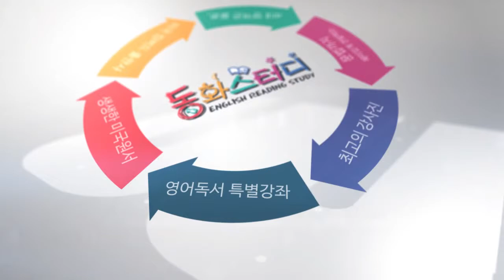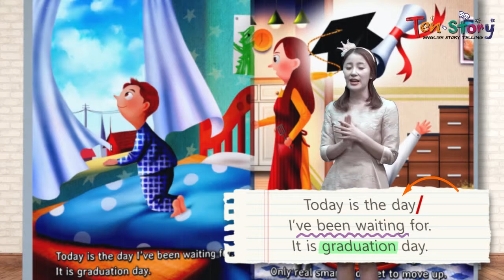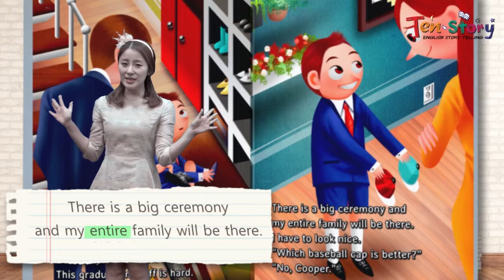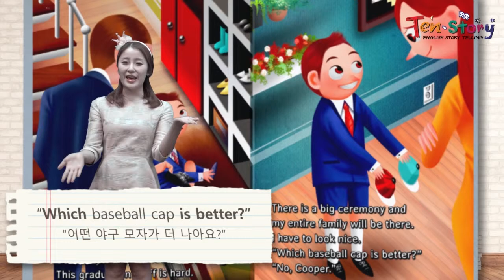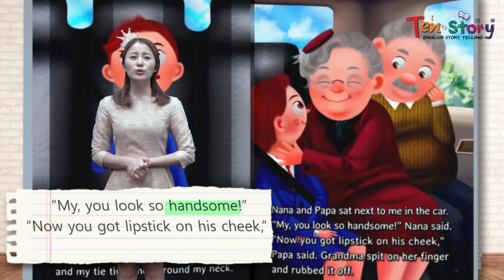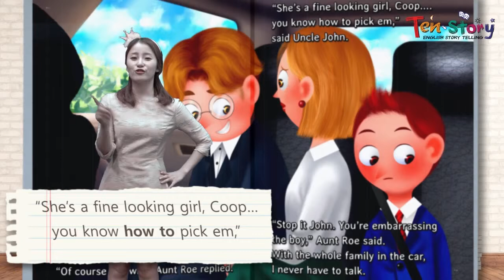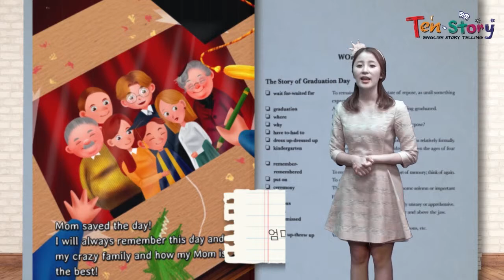Graduation Day - 영어동화책으로 재미있게 배우는 자기주도 영어학습